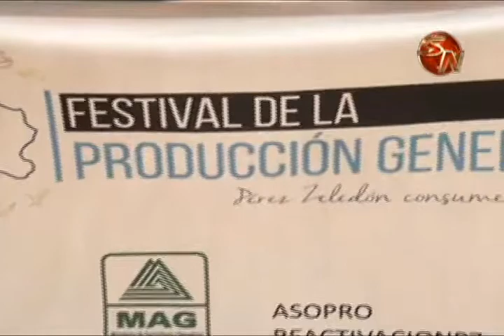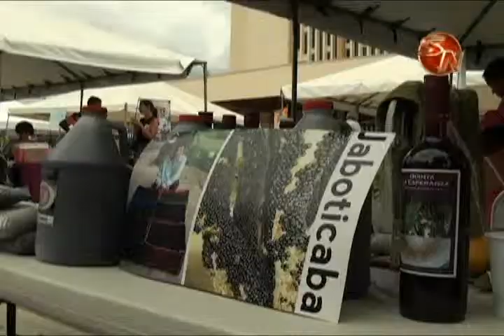I Festival de la Producción Generaleña